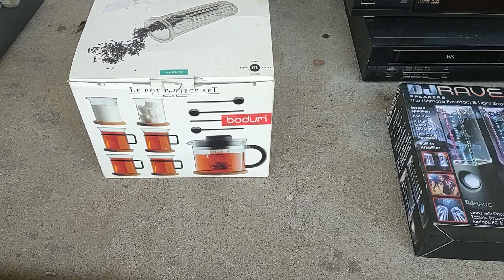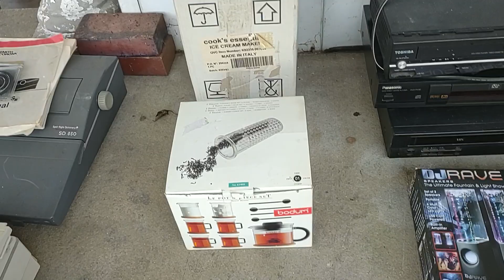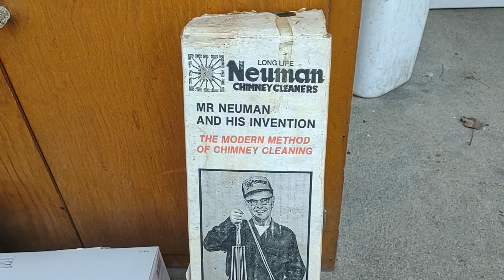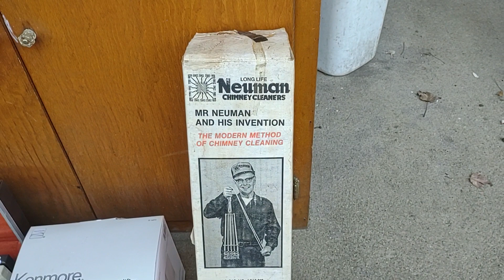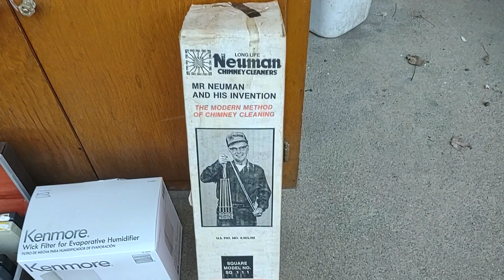Couple of Estate Sales make some good profit!